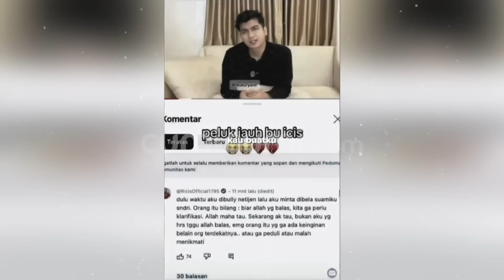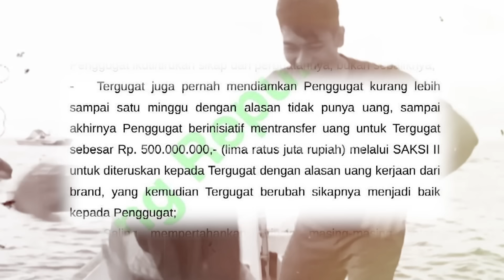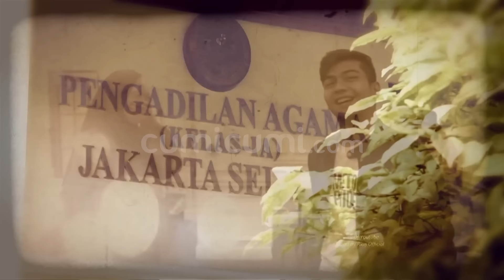Chaca Caroline Terawang Hidup Ricis & Ryan Pasca Cerai, Siapa Buntung Siapa Beruntung | CUMISTORY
Pasca resmi bercerai kini ria ricis dan teuku ryan masih menjadi topik hangat yang diperbincangkan oleh para warganet. Ya, hal itu terjadi lantaran munculnya polemik baru diantara keduanya yang ternyata masih menyimpan tanya. Disisi lain adanya kabar tersebut kini masa depan ria ricis dan teuku ryan pun juga menjadi tanda tanya sejak keduanya resmi bercerai dan hal itulah yang coba dijabarkan oleh chacha caroline selaku ahli spritual guna melihat nasib ria ricis dan teuku ryan pasca keduanya resmi bercerai.